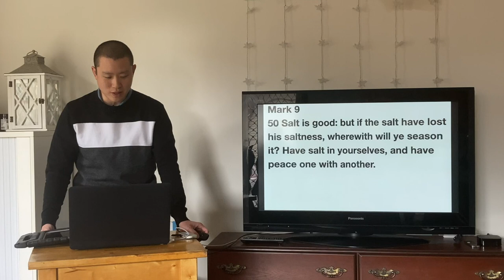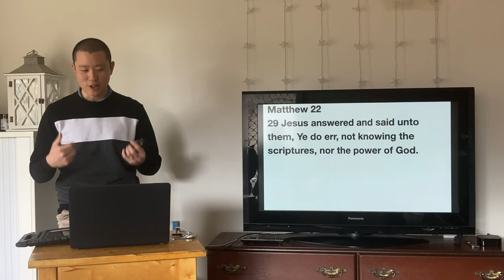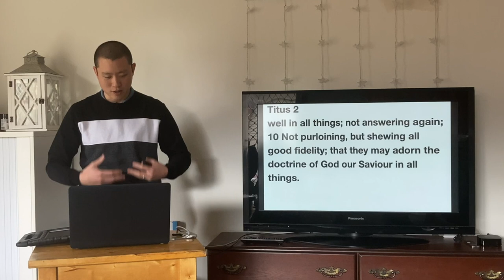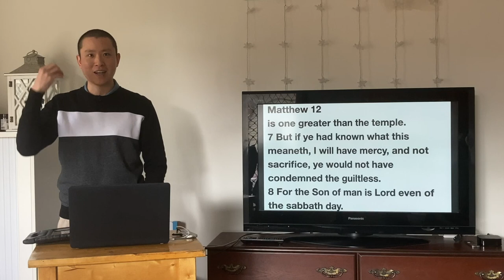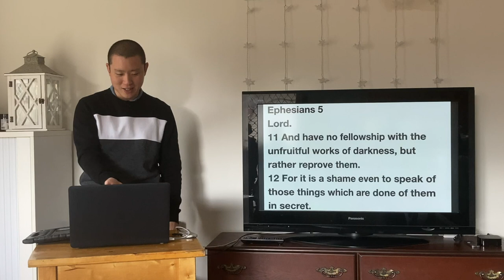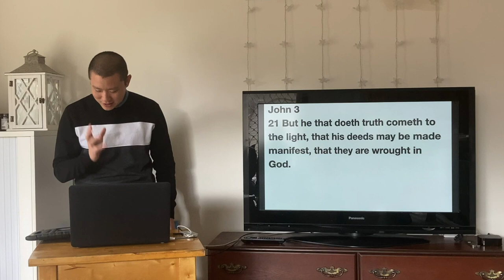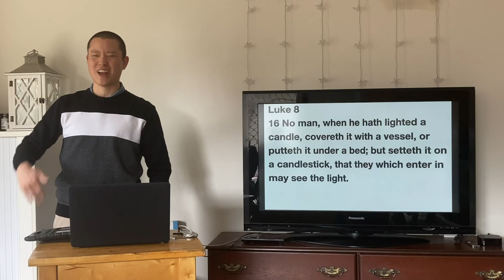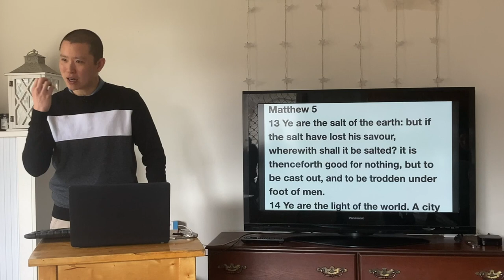SUN: Spiritual Salt and Light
Victor Tey preaches on what salt and light represent in the bible and encourages the church to be salty and bright.

Preached on Sunday 11 July 2021.

00:00 Introduction
01:26 1. Spiritual Salt
05:34 2. Properties of Salt
15:58 3. How to Be Salty
23:24 4. Spiritual Light
29:53 5. Properties of Light
33:02 6. How to Shine Bright